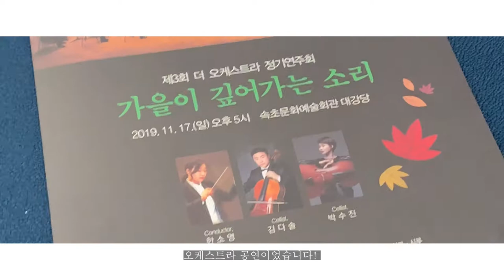마블 OST를 클래식으로 만날 수 있는 "속초 더 오케스트라"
ⓒ아르코 크리에이터 1기 윤진영